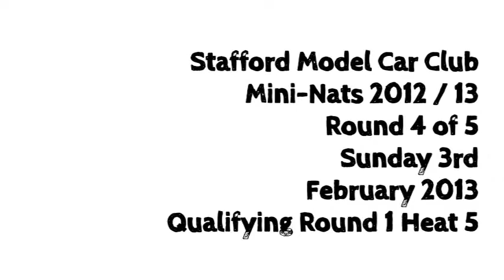Mini nats rd 4 Qualy rd1ht5